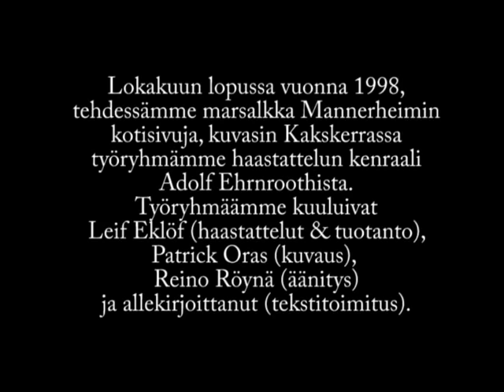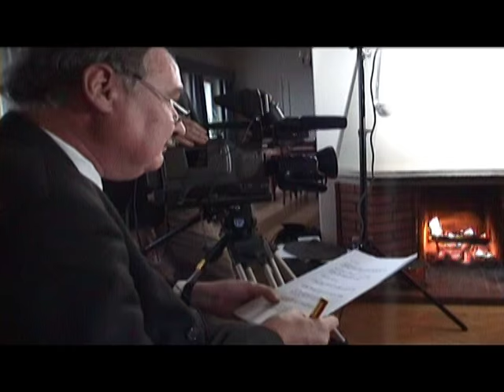Adolf Ehrnrooth haastattelu 29.10.1998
Itsenäisyyspäivän videoensiesityksessä kenraali Adolf Ehrnrooth muistelee vuonna 1998 Mannerheimia, rakuunoita ja rintamasotaa. - Lue lisää tästä Mellunkylä-lehden koostamasta itsenäisyyspäivän 2015 ensiesityksestä osoitteessa

Tallenteen sisältö (aikajana ja aihe)
Aluksi Ehrnrooth muistelee aluksi ensitapaamistaan silloisen kenraali C. G. Mannerheimin kanssa.
2:57. Ehrnrooth kertoo käsityksestään Mannerheimista, joka myös Uudenmaan Rakuunarykmentin (URR) kunniapäällikkö. URR oli Ehrnroothin pitkäaikainen palveluspaikka ennen sotia ja uudelleen sotien jälkeen.
6:22. URR:n jalkauttaminen, joka Ehrnroothin oli suoritettava 1948.
10:15. Marsalkka Mannerheimin merkitys talvisodan hengen kannalta.
12:13. Cajanderin hallituksen suhtautumisesta sodan uhkaan. Varustautumisen välttämättömyydestä. Moskovan välirauhan aika. Miekantuppipäiväkäsky.
15:20. Rintamakomentajan käsitys päämajasta. Mannerheim oli Ehrnroothin vakaan käsityksen mukaan komentaja, joka käytti taitavasti esikuntaansa. ”Komentaja vastaa yksin päätöksistään.”
18:24. Mitä tapahtui keväällä 1944?
19:45. Sisäministeri Horelli vierailemassa etulinjassa toukokuussa 1944. Linjojen edessä kaivetaan, mikä kauhistutti Horellia. (Huomautus: Horelli oli tuolloin eduskunnan varapuhemies.)
21:20. Tali-Ihantalan suurtaistelun merkitys Suomen selviytymisen kannalta kesällä 1944. Viipurin menetys.
25:49. Juostiinko Kannaksen halki pakoon puna-armeijaa? Lisää Tali-Ihantalasta ja Äyräpään-Vuosalmen taisteluista. Puna-armeijan muistomerkki alueen taisteluissa kaatuneelle 17 500 neuvostosotilaalle.
30:20. Suomalaisten vastahyökkäys Ehrnroothin johdolla. Vangiksi jäänyt ”ryssän” eversti.
32:20. Ulkomaalaiset vapaaehtoiset Suomen sodissa 1939–1944. Saksalaisten rooli.
36:20. Saksalaisten merkitys Suomen sodankäynnille. Apu oli pakko ottaa vastaan.
39:30. ”Vain Mannerheim saattoi tehdä rauhan 1944.”
41:30. Jatkosodan rauhanehdot olivat liian raskaat. Rintamalinja oli paljon idempänä kuin rajalinja. Historiallinen vääryys olisi korjattava edes osittain. Viipurin onneton kohtalo.
46:40. Tapaaminen marsalkka Mannerheimin kanssa sodan jälkeen. Mannerheim halusi tavata URR:n uuden komentajan. Ylipäällikkö ja tasavallan presidentti otti hänet vastaan joulukuussa 1944.